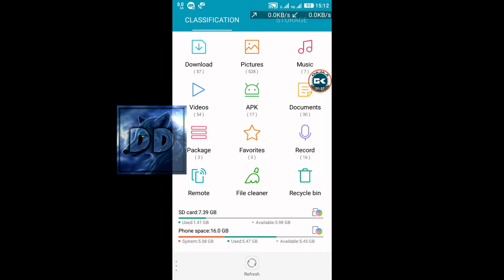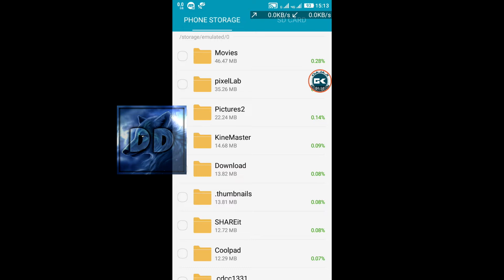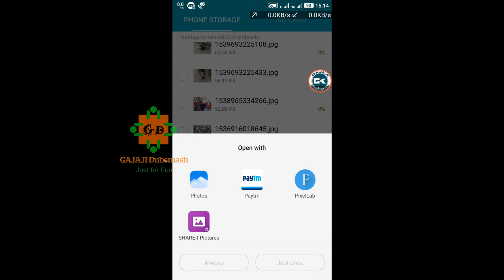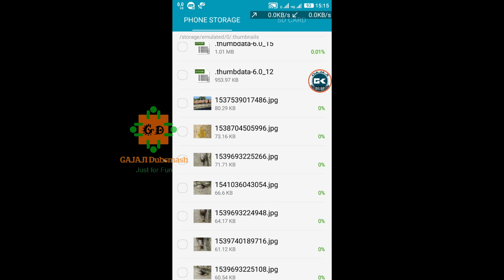How Deleted Photos Recover Android Smart Phones without using any App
5. LIVE Group Discussion Via Hangouts

Follow pages in face book